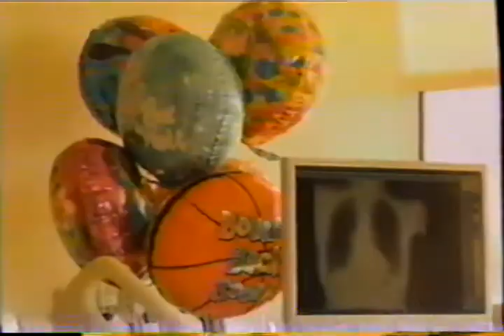2011 St. Peters Hospital Commercial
St. Peters Hospital Commercial from 2011.